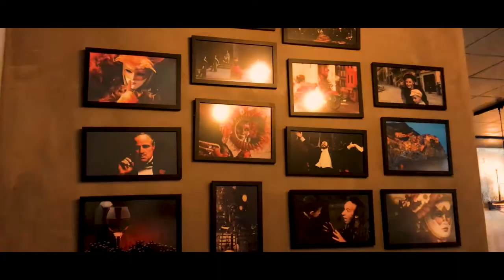Restaurant Documentry | I phone 7 + camera Freehand video | No tripod/stabilizer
Hi,
i have used my iphone 7+ camera for freehand shooting and adobe premiere pro for colour gradeing.  That is my sceond making video.

tag : mobile / video making  / cinematic / colour / restaurant / documentry  / premiere pro / colour / grading